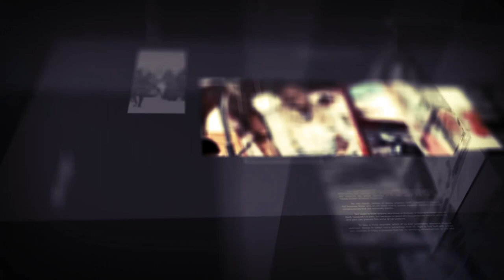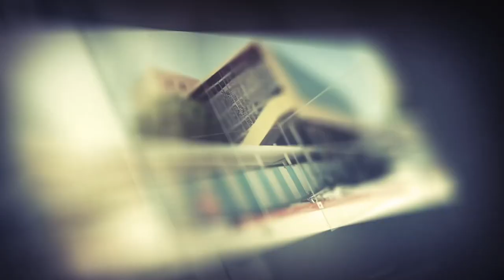Diiradda Shabelle tv 15-1-2020